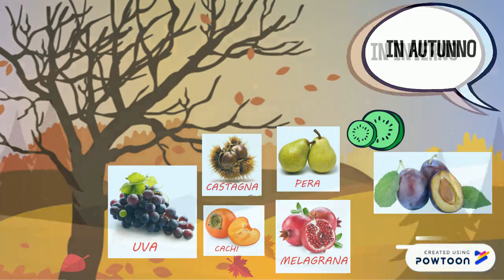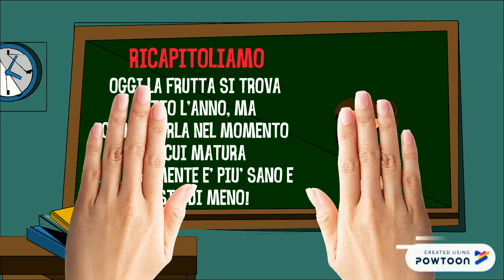FRUTTA DI STAGIONE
STORIA E SCIENZE: CLASSE PRIMA-- Created using Powtoon -- Free sign up -- Create animated videos and animated presentations for free.  PowToon is a free tool that allows you to develop cool animated clips and animated presentations for your website, office meeting, sales pitch, nonprofit fundraiser, product launch, video resume, or anything else you could use an animated explainer video. PowToon's animation templates help you create animated presentations and animated explainer videos from scratch.  Anyone can produce awesome animations quickly with PowToon, without the cost or hassle other professional animation services require.